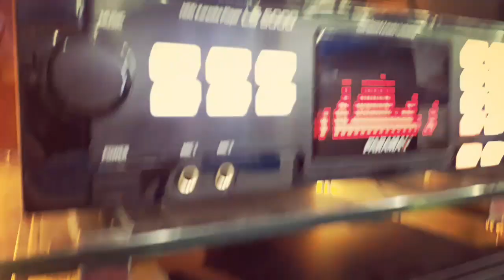Test âm ly Bn Audio PA 2000B Loa Paramax P 2000 New | NGƯỜI TÌNH KHÔNG ĐẾN KARAOKE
Thử âm ly Bn Audio PA 2000B vs Loa Paramax P 2000 New âm thanh nghe tuyệt vời